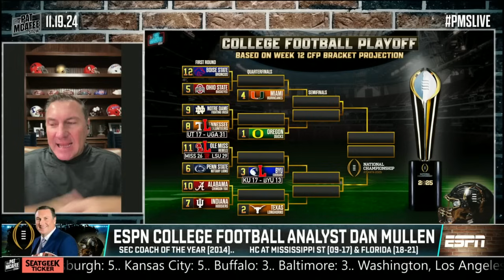Could Indiana defeat Ohio State?! Dan Mullen talks CFB Playoff, Heisman & MORE | The Pat McAfee Show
On The Pat McAfee Show, Dan Mullen joins to discuss:

0:00 Working in the studio on game day
1:50 Ohio State vs. Indiana matchup
4:30 CFB Playoff judgments
9:50 Play calls in must-win games
15:30 Will Travis Hunter win the Hesiman?
20:20 SEC Playoff race